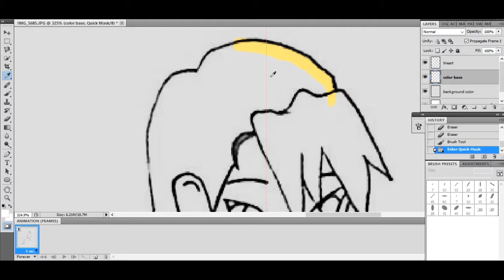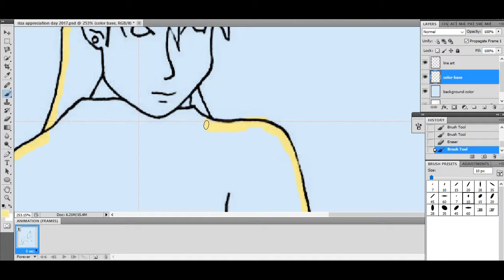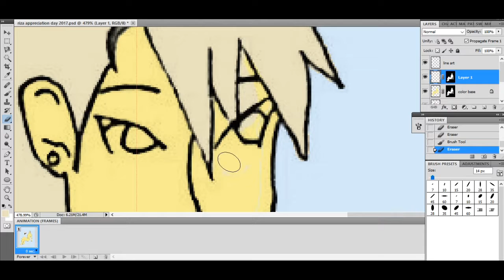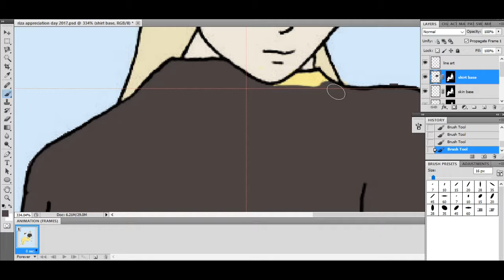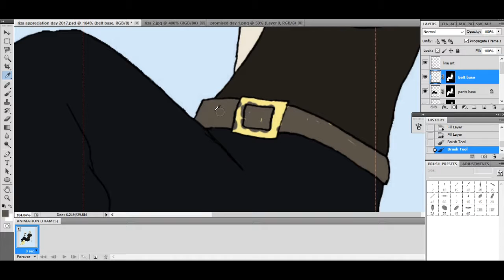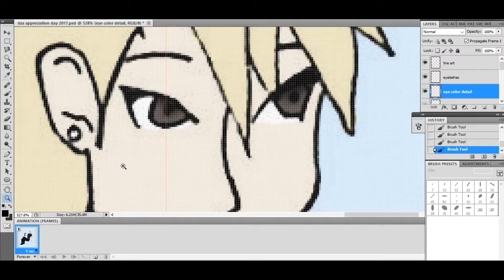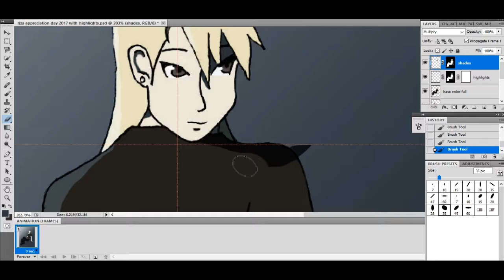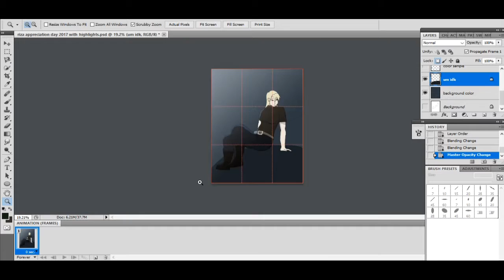Riza Hawkeye Appreciation Day 2017 [Speed Art #27][Fullmetal Alchemist]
Happy Riza Appreciation Day everyone!! OMG I love her... I'm so sad I missed Roy's day (I think it was in June or July???) so I really wanted to make sure I did something for Riza.

Wanna check out my art? I have an ONLINE PORTFOLIO here!

I also have a less formal ART BLOG on Tumblr here! (aka I tend to post my fandom garbage here lmao)

I also have a REDBUBBLE if you're into that kind of thing!

I also have these SOCIALS here! -

If you’re nervous about talking on the phone, here is some information about a textline

You are not alone. You are loved.